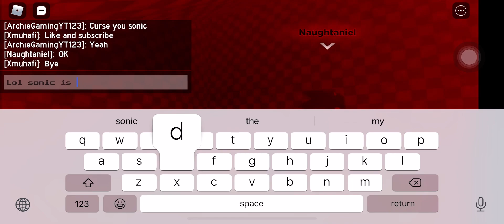CuRsE yOu SoNiC